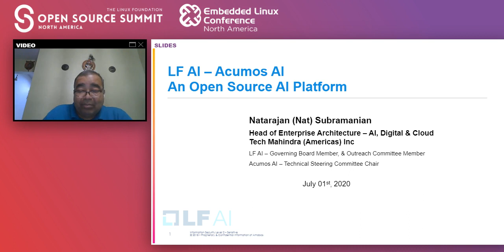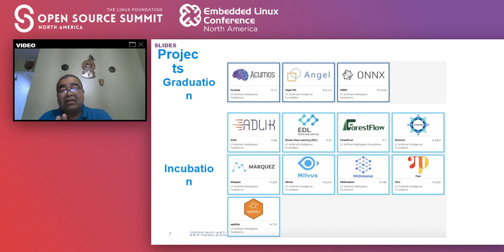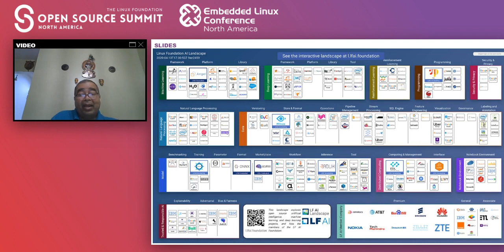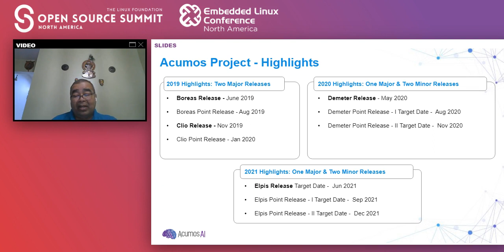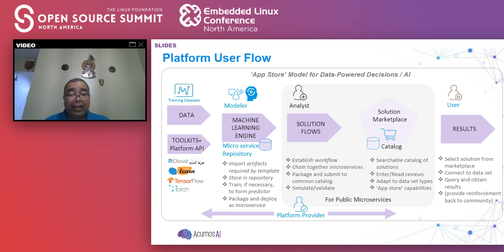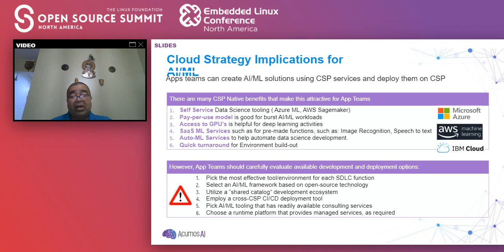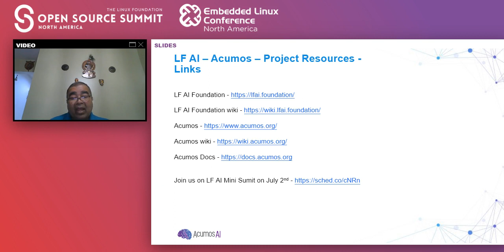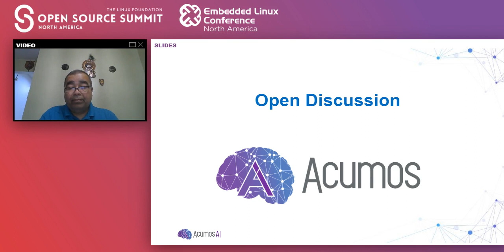LF AI - ACUMOS AI Project - Natarajan Subramanian, Tech Mahindra Americas Inc